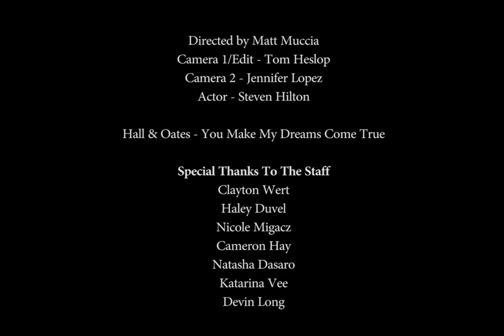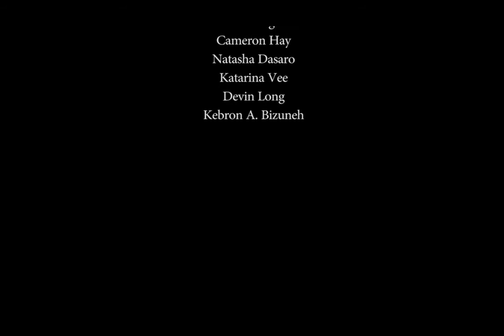Dream Careers Los Angeles 2014 Music Video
Hall & Oates ~ You Make My Dreams Come True